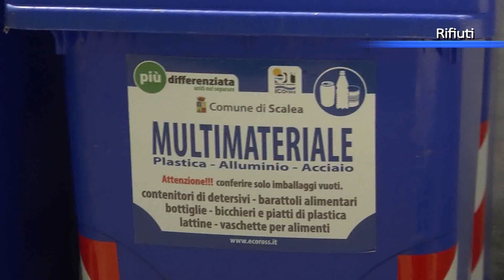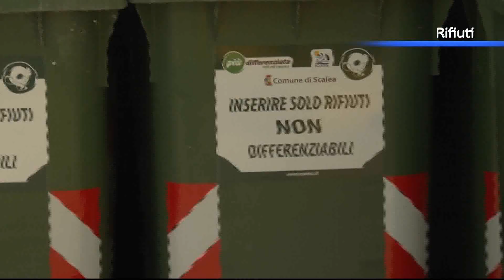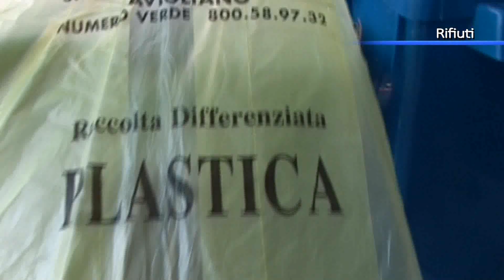Rifiuti sulla Riviera dei Cedri, lo spauracchio della gestione integrata